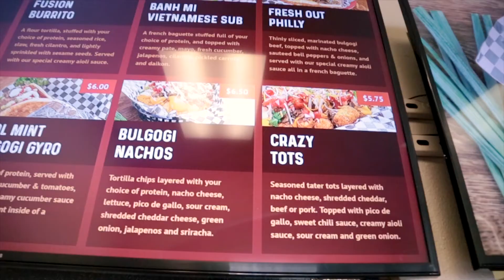Fresh Out The Box, Kennewick